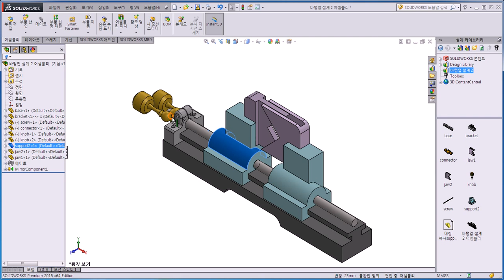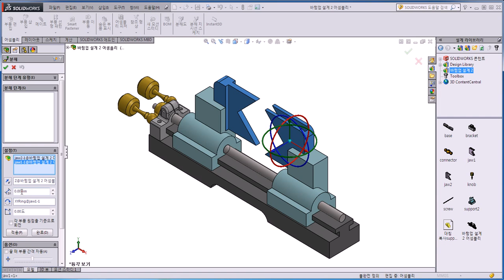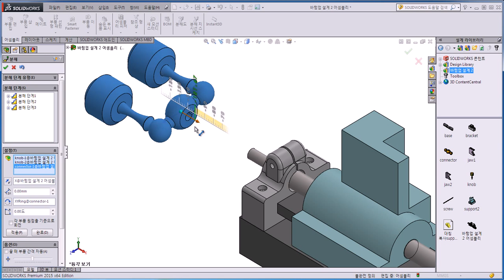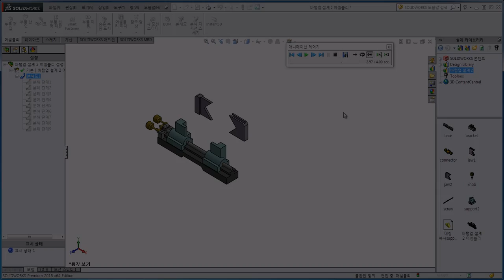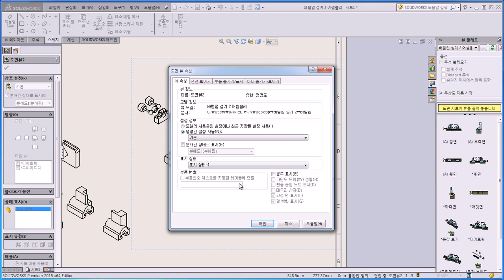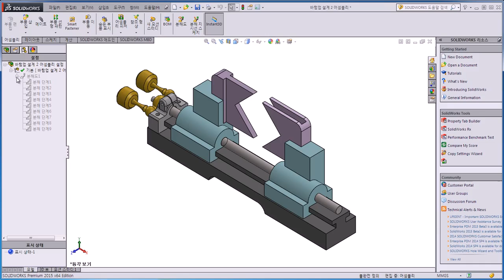중급과정 2-12 어셈블리의 분해도와 분해도 도면 작성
중급과정 시즌2 / 강사 원동현
· 어셈블리의 분해도
· 분해도 도면 작성